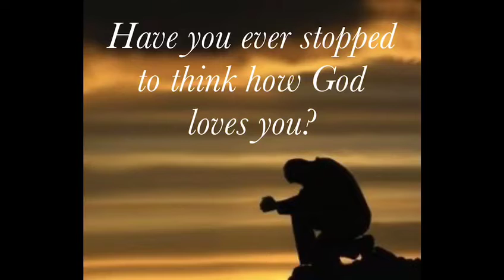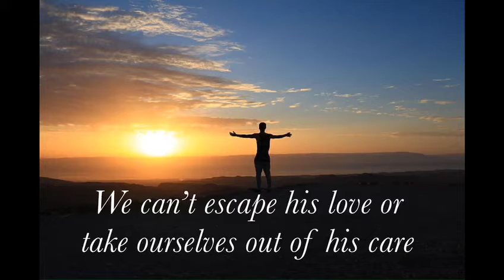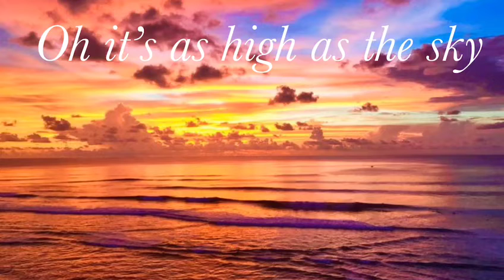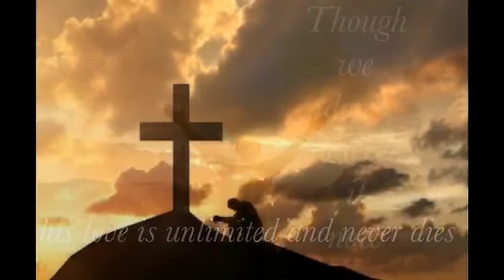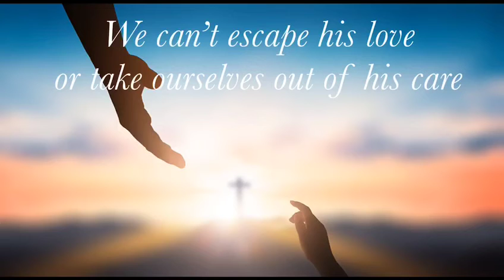Everywhere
Sung by Songster Leader Ruth Bullock